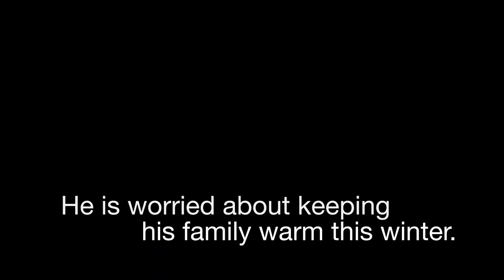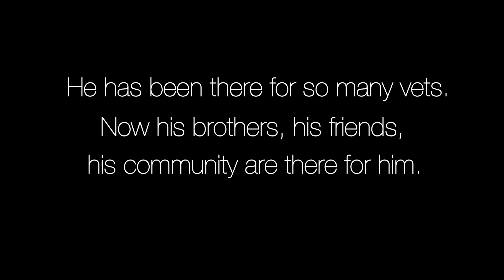veterans day surprise